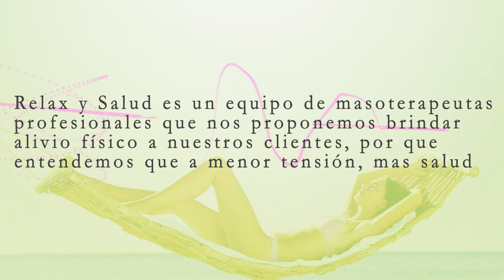Relax y Salud - Palomares - Chiesa